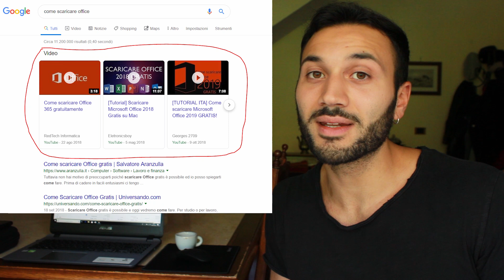PER COLPA DI GOOGLE GUARDATE COSA È SUCCESSO...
Un consiglio, diversificate i vostri business.

👑 Iscrizione Amazon Prime (30 giorni gratis):